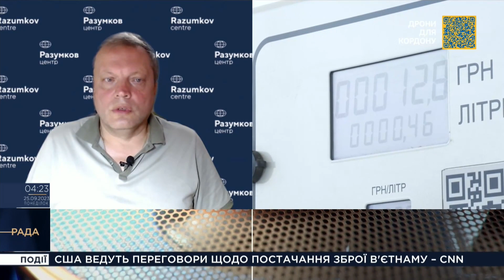Окупанти тиснуть на світову спільноту через кризову ситуацію на ЗАЕС, - Володимир Омельченко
Володимир Омельченко, директор енергетичних програм "Центру Разумкова"